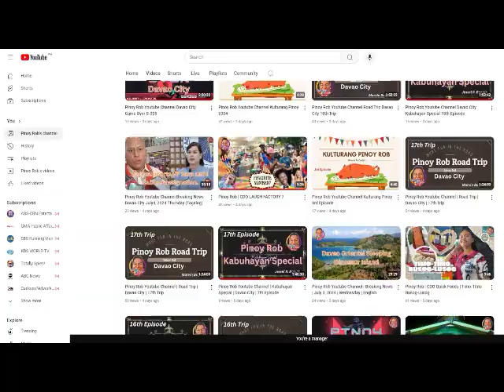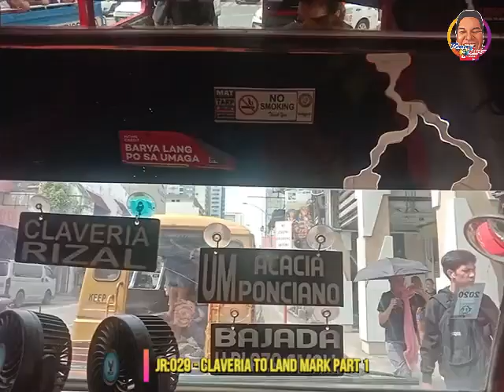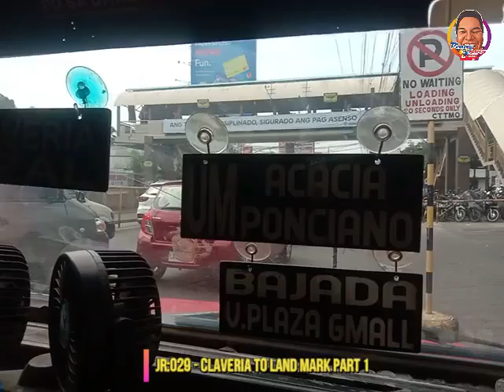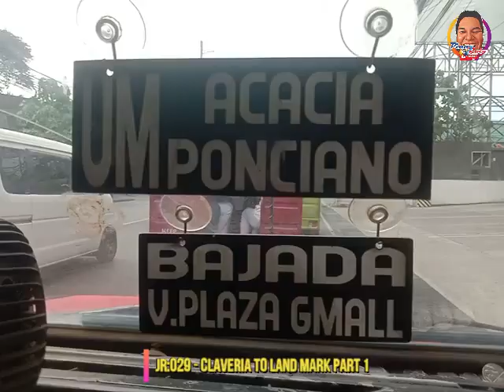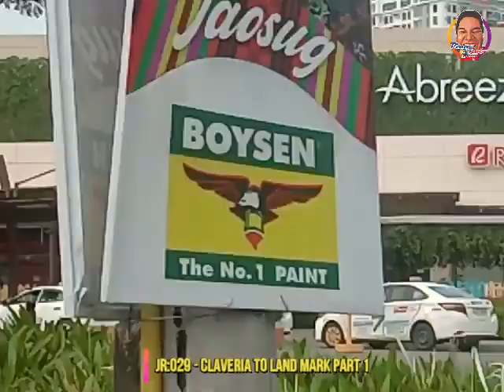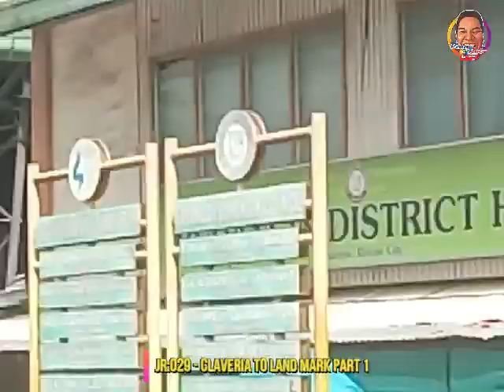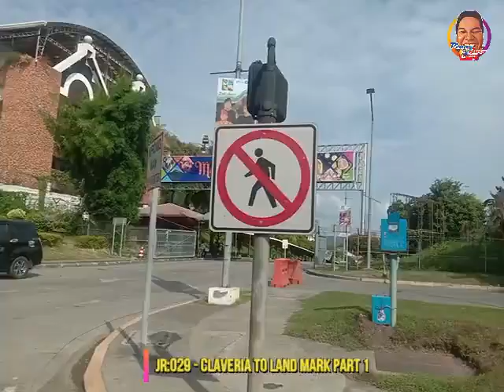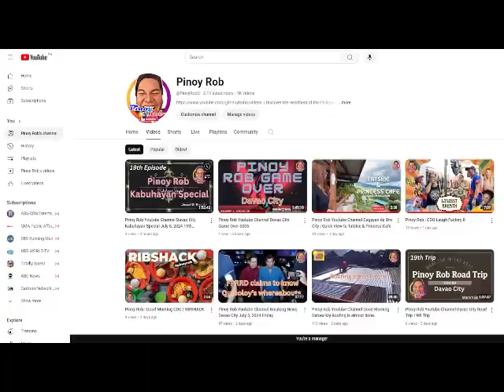Pinoy Rob Youtube Channel Davao City Joy Ride 029 Claveria to Land Mark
"DAVAO's 24/7 News Channel: Always On"
"Local Roots, Global Reach:DAVAO News Live"
"DAVAO's News Leader: Where Stories Come Alive"
"Real News for Real People: DAVAO Edition"
"The Heartbeat of DAVAO CITY: DAVAO Newsline"
"Where News Meets Entertainment: DAVAO Now"
"DAVAO's Newsroom: Where Stories Unfold"